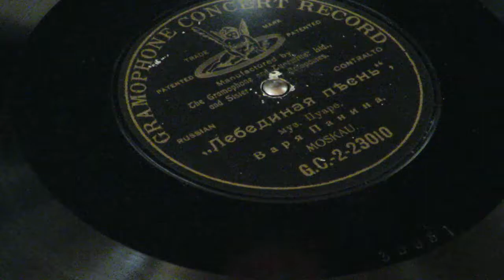«Лебединая песнь» - Варя Панина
Gramophone Concert 2-23010
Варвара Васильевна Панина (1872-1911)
Rec. Мoscow, 1905

Я грущу, если можешь понять
Мою душу доверчиво нежную,
Приходи ты со мной попенять
На судьбу мою странно мятежную.

Мне не спится в тоске по ночам,
Думы мрачные сон отгоняют,
И горючие слёзы к очам,
Как в прибое волна, приливают.

Как-то дико и странно мне жить без тебя,
Сердце лаской любви не согрето.
Но мне правду сказали: моя
Лебединая песня пропета.